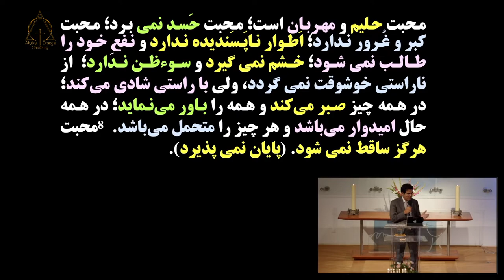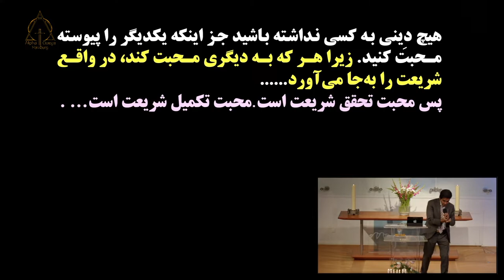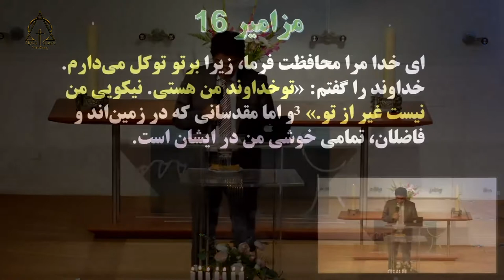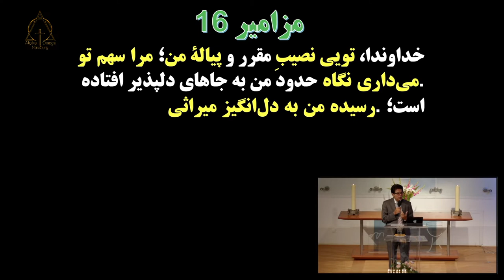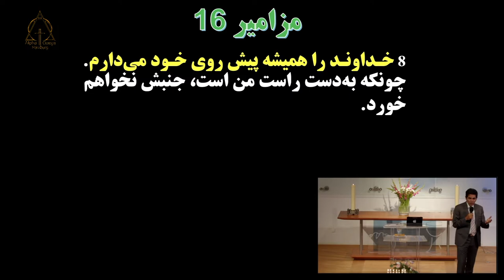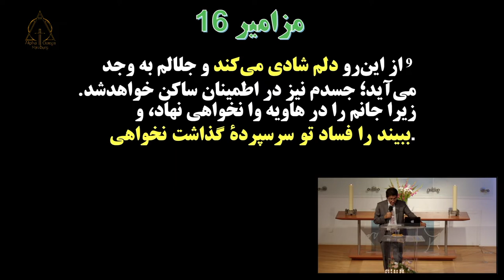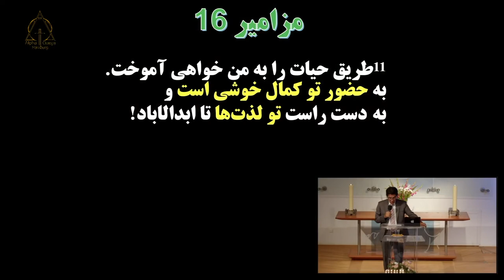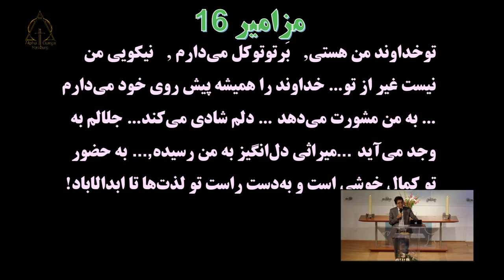پاستور آلبرت بابایان آنچه محبت می‌تواند انجام دهد! ۲۰۲۲-۰۹-۰۴